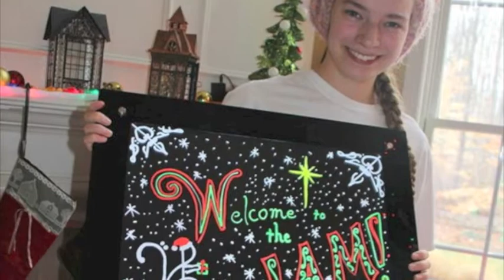Kaiser Christmas Party 2015